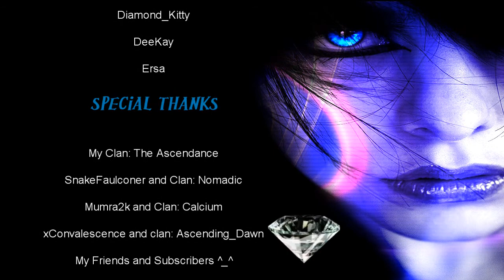MGO -Extinct- {Final Montage}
Well. I guess this is the end guys :'(
This is my Last Montage -Extinct-
 All the clips used on this video are Old-Never used footage, mostly from Survival's and tournaments.  I already upload this video, but YouTube block it in lots of country's cause of copyright infringements, so i was really frustrated, cause i had to edit the hole thing again with new songs, so i apologize for that.

Especial thanks to:
To all the member from my clan The Ascendance, Also thanks to Mumra2k, Cx4storm, Daniel2090, SnakeFaulconer, ForteEXE, My brother Darker_00 and my lil bro xConvalescence, =Fatal_Fox=, Kenshiro, Kaiin, Roxy, Merhawk, Windalgo, DJ ak Spiritual, Elohim, Zill, and many many more that i completely forgot lolol  Also my subs, thanks for the support and ideas! Thanks Vegtutor for the Intro

Music

I do not own the Intro, or voices, or the music playing on this video and i do not proclaim them as my own!